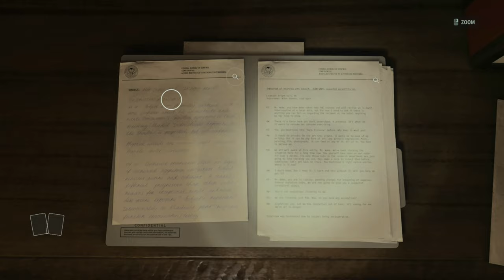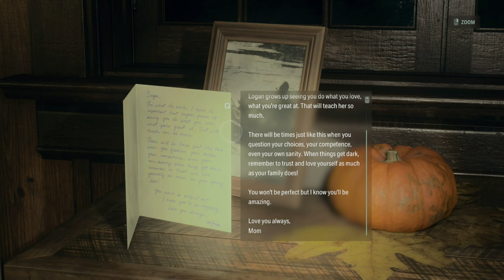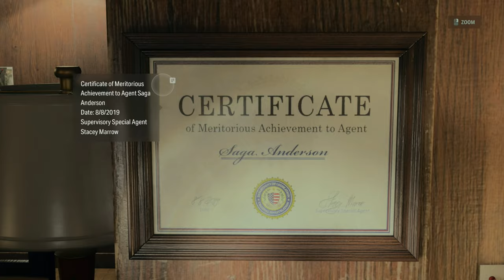Alan Wake 2 Silent Gameplay No Commentary Part 27